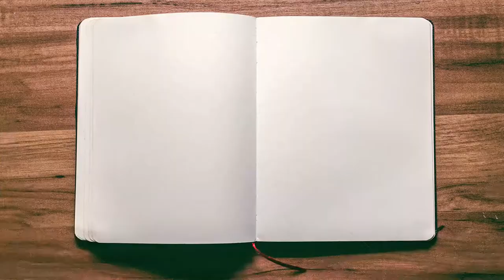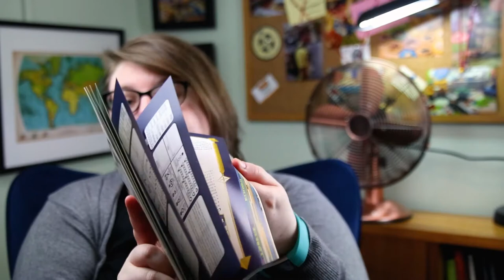Monthly Roundup June 2020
Photo by Jazmin Quaynor on Unsplash